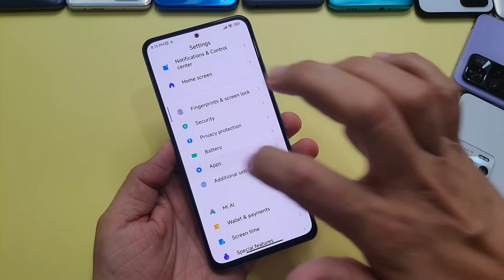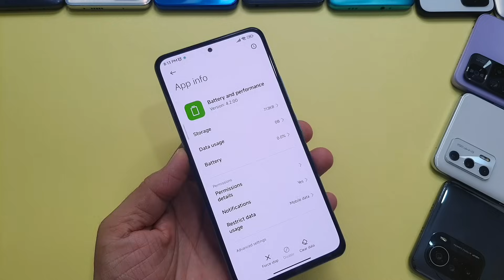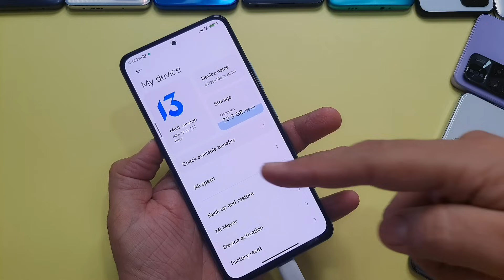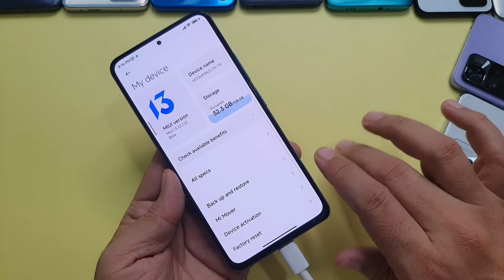تم حل مشكلة الشحن البطيء وتسريعه وعدم اكتمال الشحن واستقراره ‼️ في أجهزة شاومي شاهد أمامك ماذا حصل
تم حل مشكلة الشحن البطيء وعدم اكتمال الشحن  , خطوة بسيطة لحل مشكلة عدم اكتمال الشحن ومشكلة بطئ الشحن في هواتفنا وعدم انتظام واستقرار الشحن في هواتف شاومي ريدمي بوكو 🔋 تنفيذ الخطوة أمامك شاهد ماذا حصل للجهاز | تطبيق عملي لحل المشكلة

للشراء  من موقع علي اكسبرس AliExpress